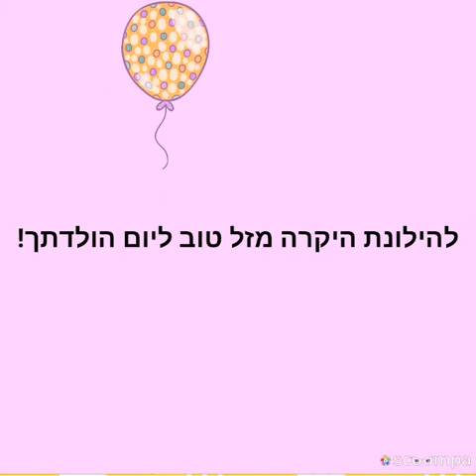הילה בת 40